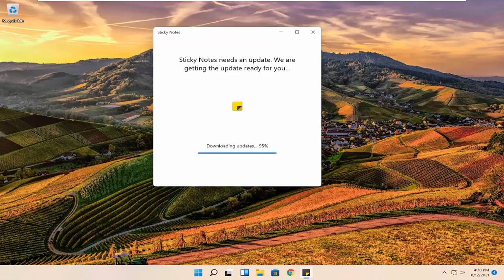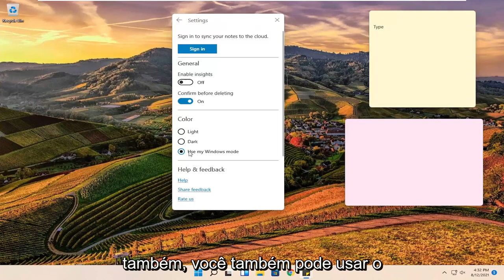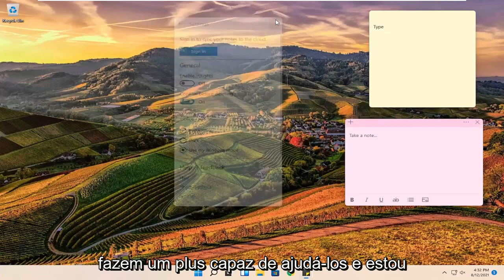Como colocar anotações na área de trabalho do Windows 11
Notas adesivas do Windows 11 [Tutorial]

Da próxima vez que você precisar fazer uma anotação rápida em seu computador, esqueça a caneta e o papel. Você pode usar o aplicativo Sticky Notes do Windows 11 para anotar informações facilmente.

Precisa se lembrar de algo para mais tarde? Use o Microsoft Sticky Notes. Eles são a maneira simples de salvar rapidamente algo para mais tarde, para que você possa permanecer no fluxo. Com Sticky Notes, você pode criar notas, digitar, pintar ou adicionar uma imagem, adicionar formatação de texto, colá-los na área de trabalho, movê-los livremente, fechá-los na lista de notas e sincronizá-los em dispositivos e aplicativos como o OneNote Mobile , Microsoft Launcher para Android e Outlook para Windows.

O aplicativo Sticky Notes é como qualquer outro aplicativo incluído no Windows 11. Você pode iniciá-lo abrindo o menu Iniciar, procurando por “Sticky Notes” e clicando no atalho. Uma vez iniciado, você pode clicar com o botão direito do mouse no ícone Sticky Notes e selecionar “Fixar na barra de tarefas” se você planeja usá-lo com frequência.

Problemas abordados neste tutorial:
localização do windows 11 do sticky notes
notas autoadesivas do windows 11 faltando
notas adesivas do windows 7 ao windows 11
backup de notas auto-adesivas do Windows 11
notas adesivas que a janela 11 não abre
notas adesivas do windows 11 sempre no topo
notas autoadesivas atalhos do windows 11
as janelas de notas adesivas mudam a fonte
notas adesivas hackeiam o Windows 11
janelas de notas adesivas faltando
as janelas de notas adesivas não funcionam

O Sticky Notes da Microsoft é uma maneira rápida e conveniente de criar e fixar lembretes e outros tipos de notas na área de trabalho do Windows. Mas eles não estão limitados apenas ao Windows - você também pode acessar suas notas adesivas na web e em um iPhone ou telefone Android. A chave está em usar sua conta da Microsoft para sincronizar suas notas por meio de diferentes locais e dispositivos. Você pode então criar, editar e sincronizar suas notas adesivas em seu PC, na web e em seus telefones celulares.